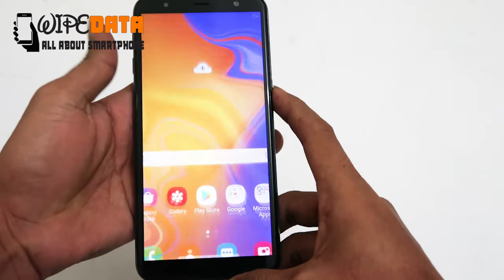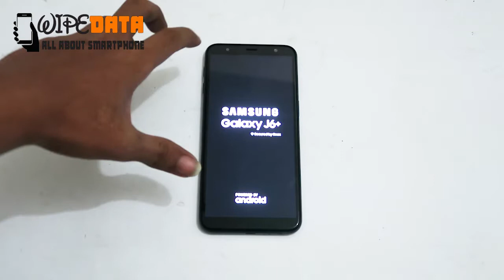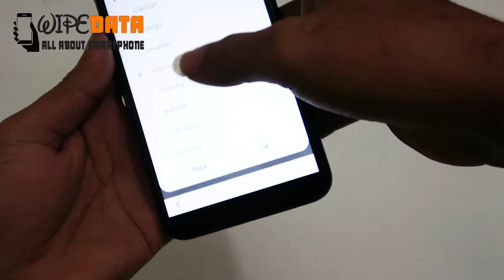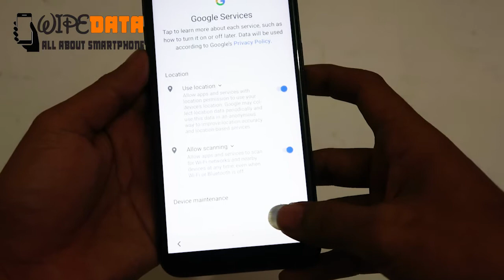HOW TO HARD RESET F SAMSUNG GALAXY J6+ PLUS R SM J610F J610FN F J610FX J610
HOW TO HARD RESET SAMSUNG GALAXY J6+ PLUS SM J610F J610FN J610FX J610